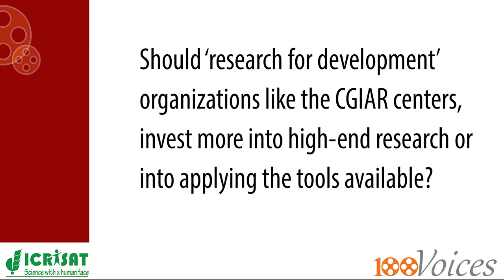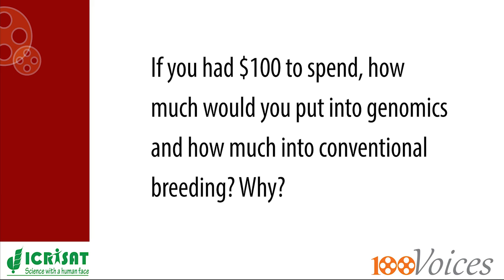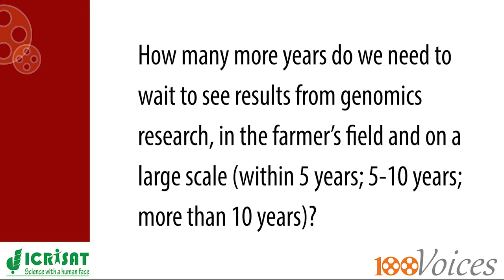100 Voices on the future of genomics: Howard Shapiro, UC Davis, USA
100 Voices on the future of genomics
Dr Howard Yana Shapiro, Chief Agriculture Officer, The First Mars Advanced Research Institute Fellow Mars Incorporated, University of California-davis, Davis, USA